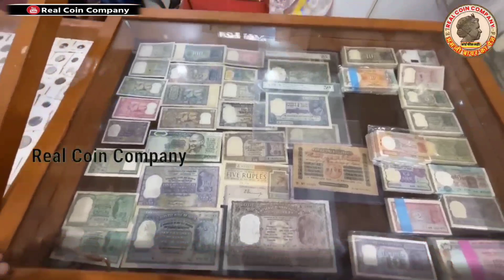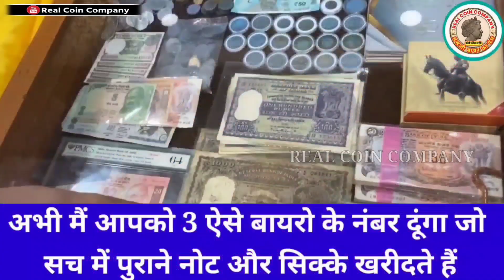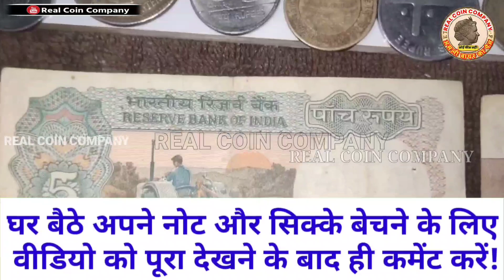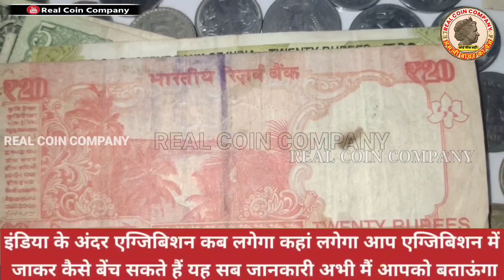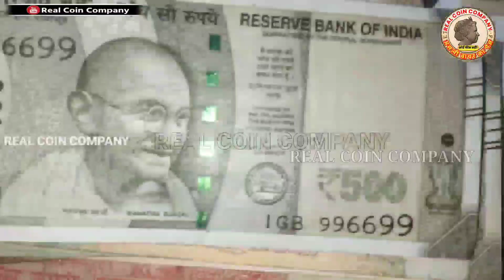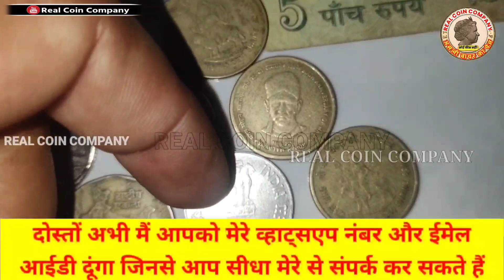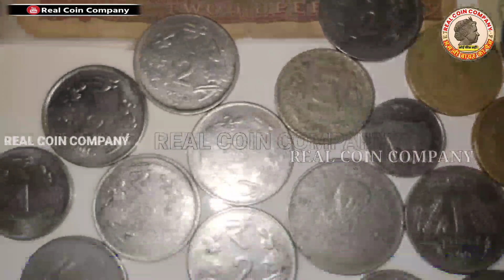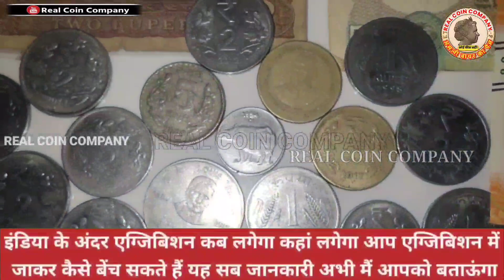sell old coins and rare note direct to real old currency buyers in currency exhibition 2023📲फोन करो!